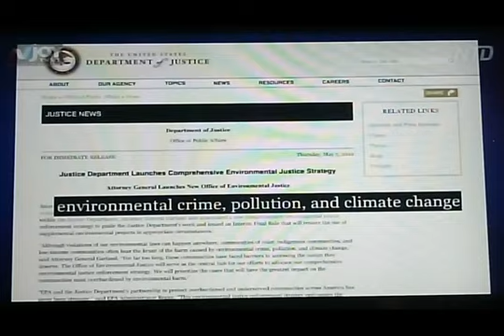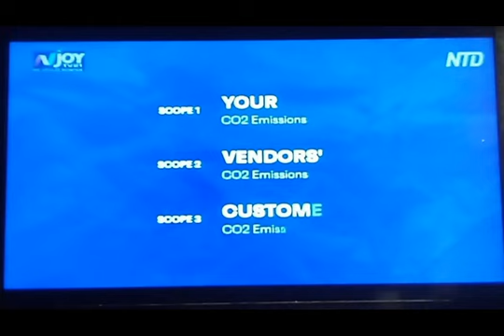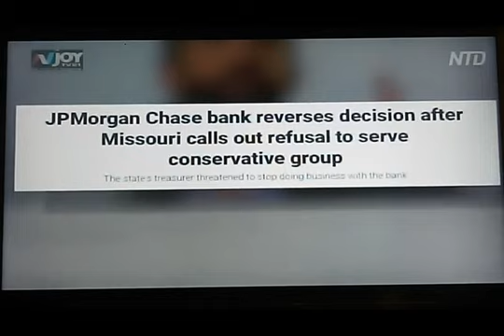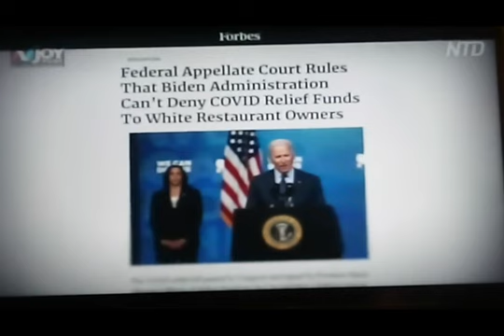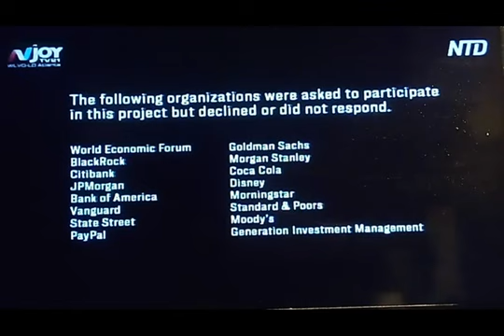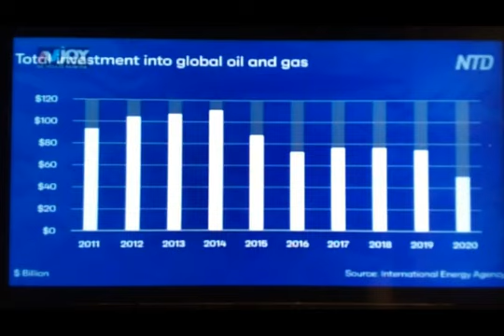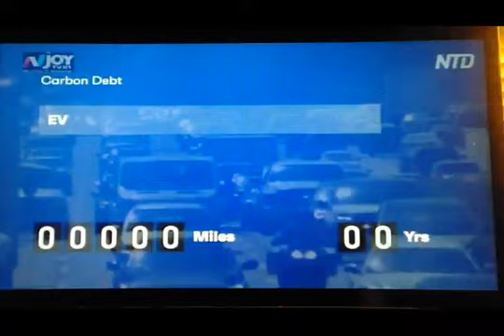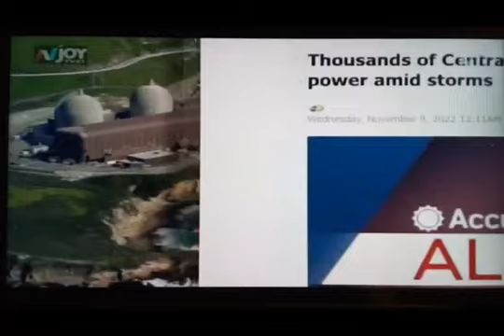1-4-24 To All Who Drank The Blue Kool-Aid 🤨